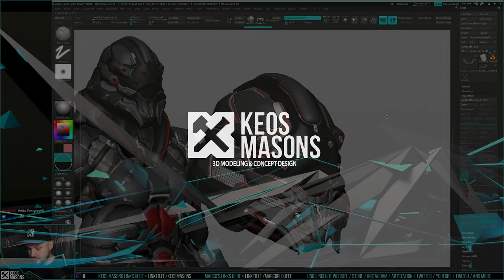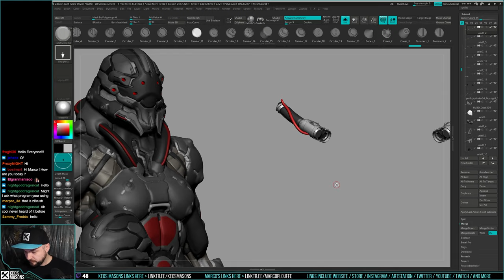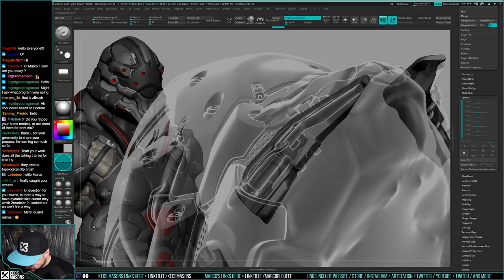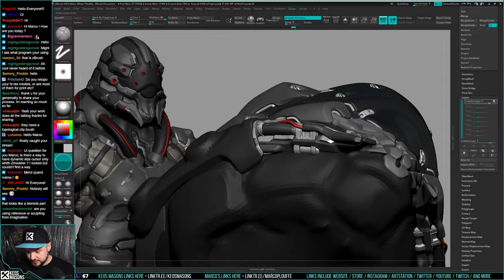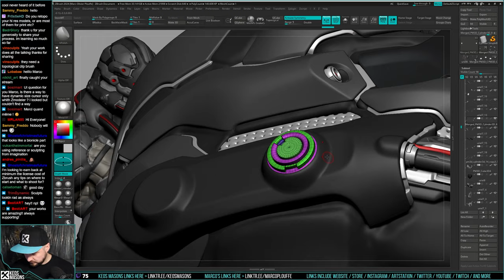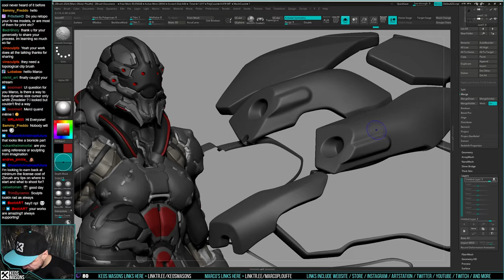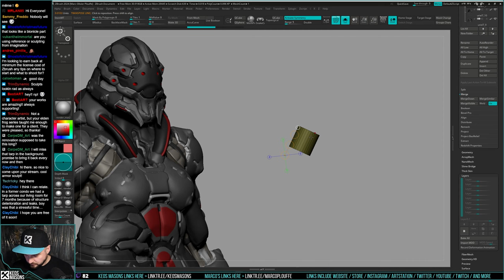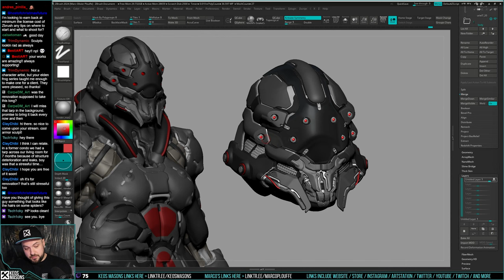3D Character Sculpting - Marco Plouffe's Twitch Stream of 2024-03-12 - Detailing & Integration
This is a recording of Marco Plouffe's "Sculpt Soirée" Twitch Stream of 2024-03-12. The stream was about integrating parts together and adding details.